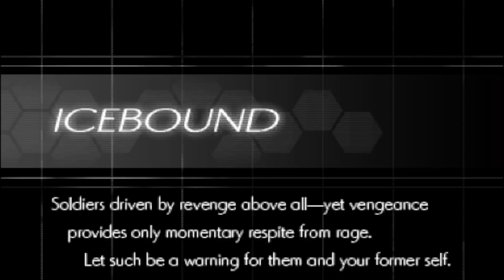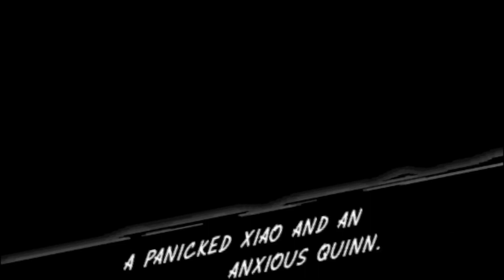Azure Striker Gunvolt 2 (3DS)- Icebound (Frozen City/GV's Route)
In our previous fight, Tenjian the leader of the Seven's is said to be the strongest warriors that is ever live. The last time I fought him, it was the Glaives that held his power but it fell off when the replica malfunction but now we'll settle this here and now and I'll make sure that Joule is whole again. "GV"

Mission: Soldiers driven by revenge above all-yet vengeance provides only momentary respite from rage. Let such be a warning for them and your former self.

Platforms: Nintendo 3DS
Genres: Platform game, Shooter game, Adventure game
Developer: Inti Creates
Mode: Single-player video game